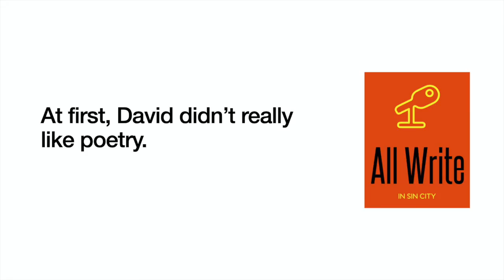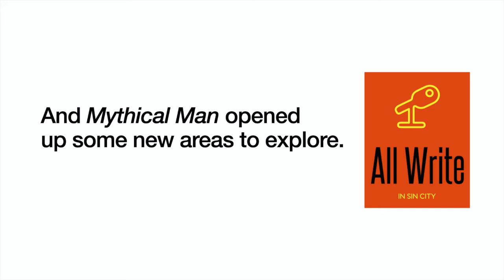All Write in Sin City Shorts 65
David Ly is a writer and poet based in Vancouver, BC. He is the author of the chapbook Stubble Burn (2018.) His poetry has appeared in an array of magazines and anthologies, including The Puritan, carte blanche, The Maynard, Pulp Literature, PRISM international, and The /tƐmz/ Review. David has been nominated for a Pushcart Prize and has been long- and short-listed for the Thomas Morton Memorial Prize in Literary Excellence and the Magpie Award for Poetry, respectively.
His latest book and his first full-length collection is Mythical Man, published earlier this year by Palimpsest Press. David Ly will be appearing at this year’s virtual BookFest Windsor on October 17th. For the complete audio interview, check allwriteinsincity.com or wherever you listen to podcasts. For more information on the festival, see bookfestwindsor.com.